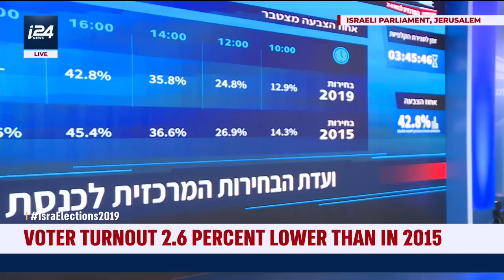Israeli Election Day for Various Political Parties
ISRAELECTIONS | Around Israel, parties prepared for the final results after voters took to the polls. How did they get to these points and how are the parties handling the situations as they unfold? Our Owen Alterman, Ellie Hochenberg, Ami Kaufman, Ariel Levin-Waldman and Mike Wagenheim analyze.

Story:

Israeli politicians, including those up for election, made their way to their respective local polling stations to give force to their voices via the ballot box, finally giving a rest to campaigning after the head of the Central Elections Committee Hanan Meltzer issued an order to the media prohibiting interviews of candidates on Election Day.

'Broadcast channels are allowed to broadcast news reports on Election Day without any propaganda and without showing any ballots,' the order issued by Meltzer read. "However, interviews of candidates are prohibited because their statements will be propaganda, which is forbidden for broadcast."

Official figures put voter turnout at 12.9% as of 10 am Israel Standard Time (IST), down from 14.3% in the 2015 election. Final voter participation in 2015 elections was 71.8%.

Former Chief of the General Staff of Israel Defense Forces (IDF) and number four on the Blue & White party list Gabi Ashkenazi had to cancel an interview scheduled Tuesday morning with Israel's Keshet television news station due to the Central Elections Committee restriction.

President Reuven Rivlin called for Israelis to exercise their democratic prerogative on Tuesday as he voted in Jerusalem, emphasizing that the citizenry would choose who the next prime minister, “not the president or party heads.”

'Elections are a celebration of democracy,' Rivlin wrote in a column covered by Hebrew-language media, stressing that democracy is not to be taken for granted. 'This is the day we exercise our right to determine our fate, as citizens with equal rights and as partners in the political enterprise – the State of Israel.'

'For 50 years I’ve voted here with my wife. I’m optimistic and full of hope that next time we’ll vote here in our regular place,' Rivlin said tearing up as his wife Nechama convalesces in the hospital following some health complications that most recently led to a lung transplant.

Prime Minister Benjamin Netanyahu urged Israelis to 'choose well' as he voted in the election, seeking to secure a fifth term in office.